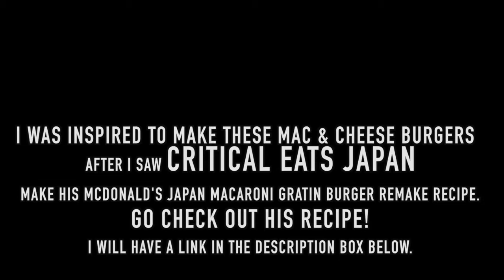Mac & Cheese Burgers!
These were so good!
Be sure and go check out Critical Eats Japans video!